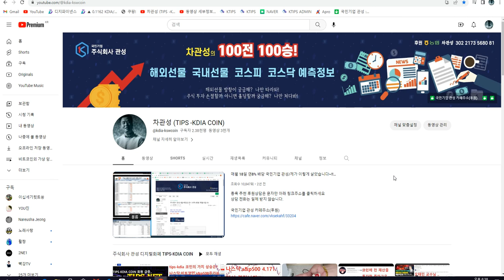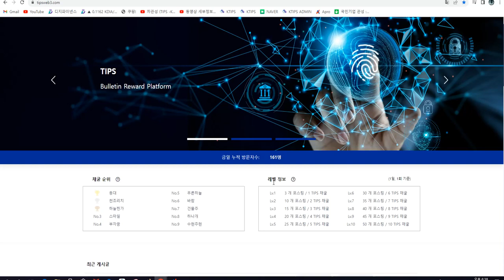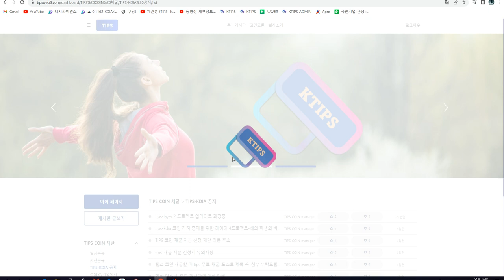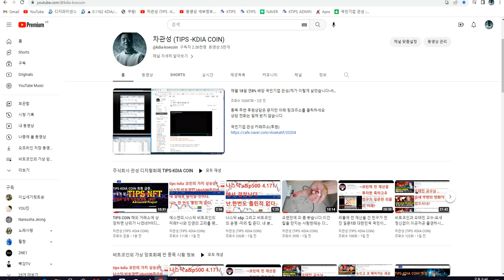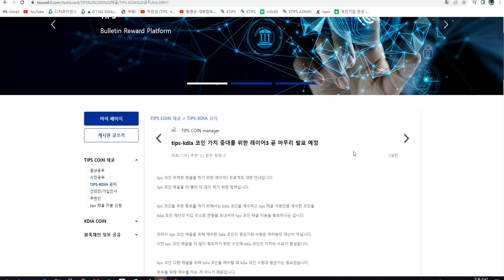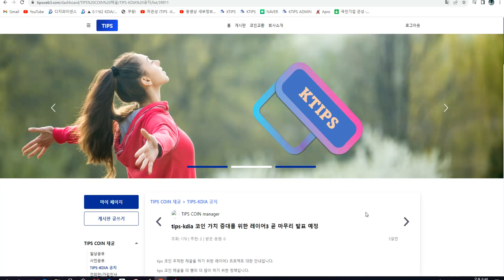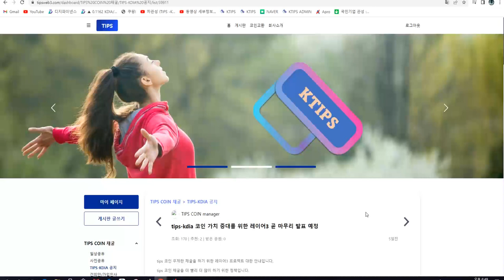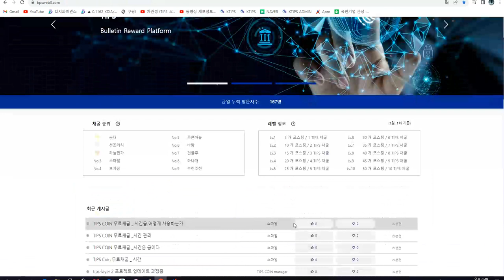비트코인/ tips-kdia 코인 가치 증대를 위한 layer 2 프로젝트 가동과 layer 3 .4프로젝트 가동중/머지않은 세월에 가치 급등은 어떻게 오는가?